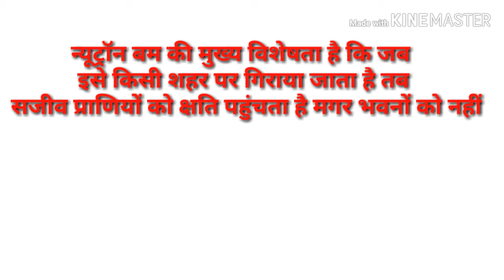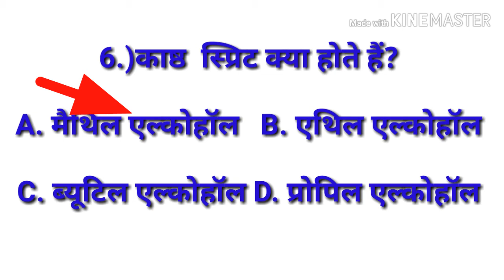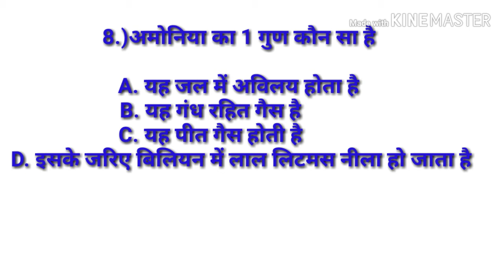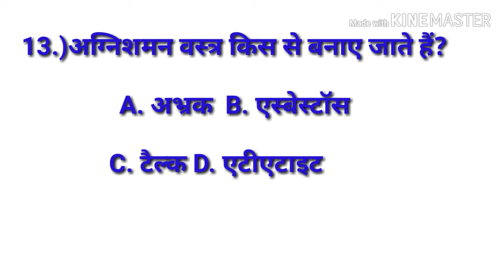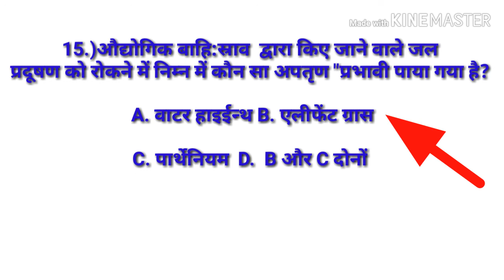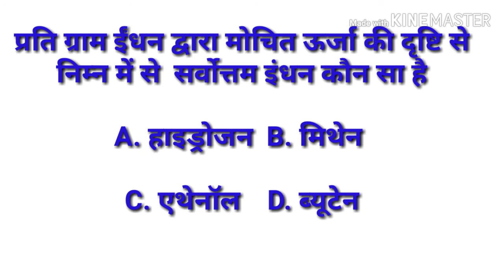RRB NTPC|GROUP D|BIHAR POLICE 2019-20 GENERALS SCIENCE |(CHE)PRACTICE SET 5 |BY HAPPY ONLINE STUDY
hello friends
Welcome to ours happy study online
 SSC |CGL |LDC|CHSL |MTS|RAILWAYS NTPC|GROUP D|BANK PO|CLEARK |BIHAR POLICE |DAROGA |ALL EXAMS BY HAPPY ONLINE STUDY, के लिए अत्यंत महत्वपूर्ण रसायन का प्रश्न इस वीडियो के माध्यम से लेकर आए हैं

Bihar Police 2019 General Science (Chemistry)बिहार पुलिस 2019 GS। Bihar Police practice set 2019 I बिहार पुलिस। NTPCI Group DI SSCI all exam by AKSHAY KUMAR

BiharPoliceQuestions I BiharPolice importantions Questions | Bihar Police 2019 GSI all Competative exam GS Questions
SSC 2019 Question practice set
SSC CGL Practice Set 2019
SSC CGL 2019 Practice set
SSC CGL 2019 / 2020 Practice Set GS
SSC CGL 2019 | 2020 Chemistry Questions
NTPC Practice Set Gs
NTPC Practice set General Science
NTPC Practice Set All Chemistry Questions
SSC Chemistry all Questions
SSC CGLILDC Chemistry Questions
Group D Practice set
Group D practice Set 2009
Group D Questions as
Group D 2019 Questions GS
Group D 2019 Questions General Science
Group D 2019 practice set
ssc chsl 2020 generals science questions
ssc chsl generals science questions
ssc chsl chemistry questions

all exam Ke Liye important Questions